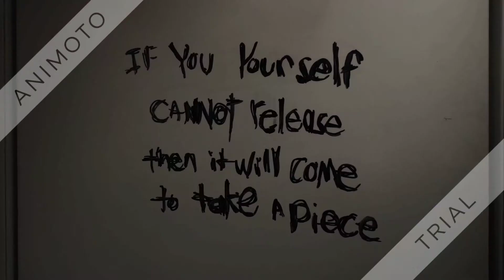The Wedding Hand (Scary Short Film)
Sub For More scary short films.